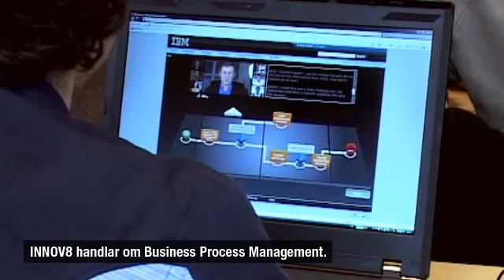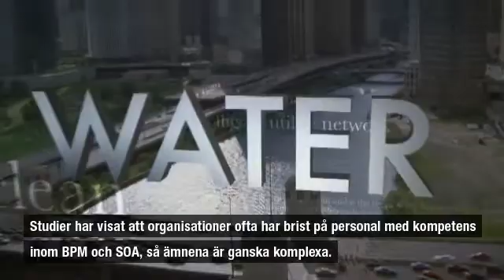IBM Innov8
INNOV8 är IBMs simuleringsspel för Business Process Management. I september 2010 fick studenter på programmet Data- och Systemvetenskap, Service Science & Innovation från Stockholms Universitet testa INNOV8. Här är deras spontana kommentarer, tankar och funderingar kring spelet.